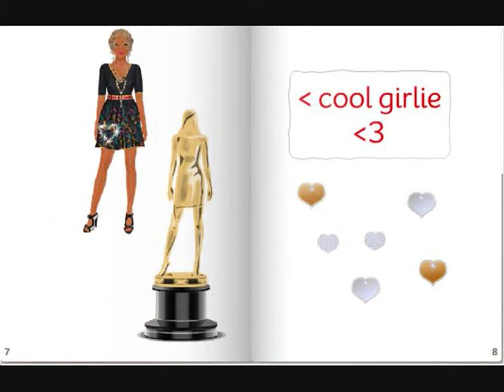Ameliababeex's Album On Stardoll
Ameliababeex's Album On Stardoll. =D Hope you like it x